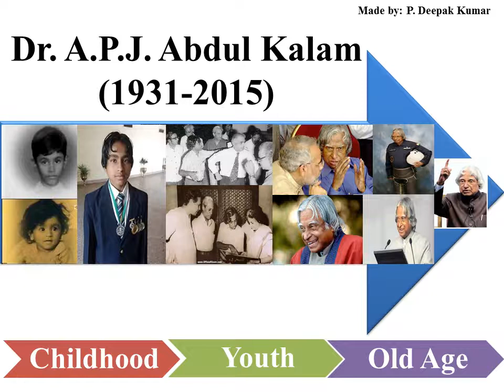Collage of Dr. A.P.J. Abdul Kalam